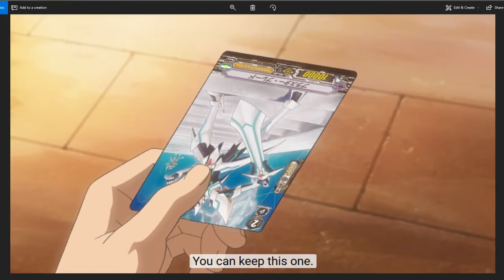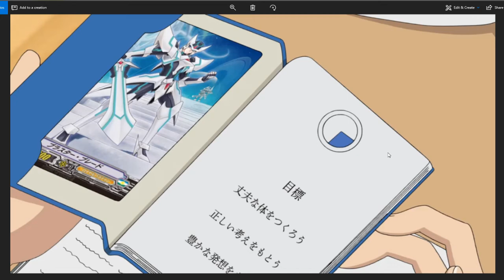Cardfight Vanguard Episode Review (V Series #1)